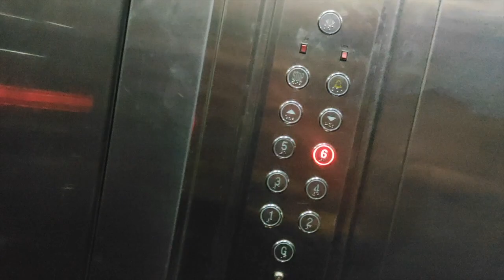ye bus kab aayega